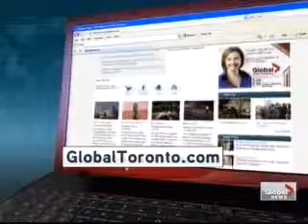Global TV Making A Difference | Kids Now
Bullying and cyber-bullying are causing some kids to take tragic measures in order to cope. Elementary & high school can be difficult for kids as they are still developing a sense of identity, but we  believe that building self-confidence and empathy are key to helping kids deal with peer pressures and become a better person. Watch a Kids Now program  in action on Global TV with Susan Hay.